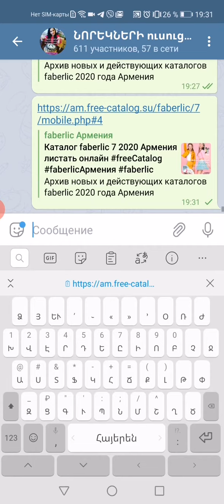Ինչպես գտնել օնլայն կատալոգ?